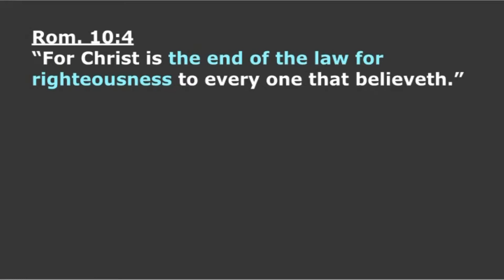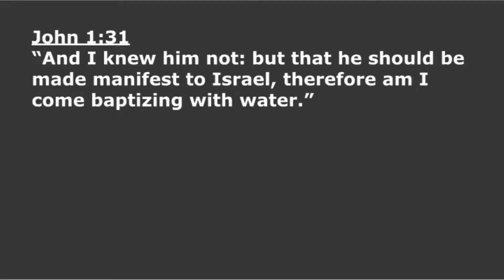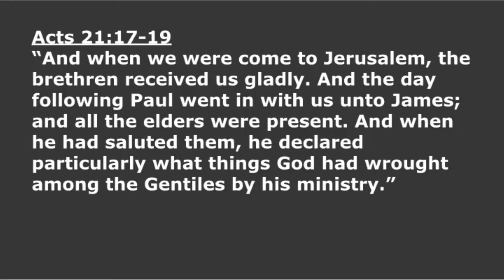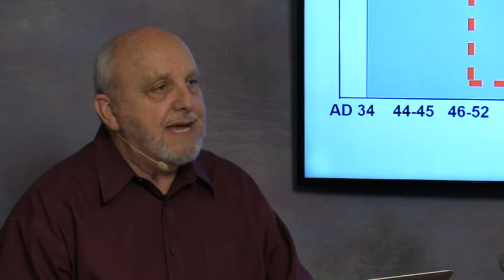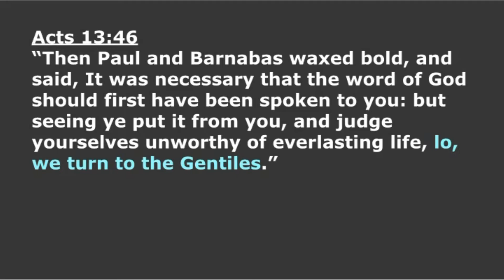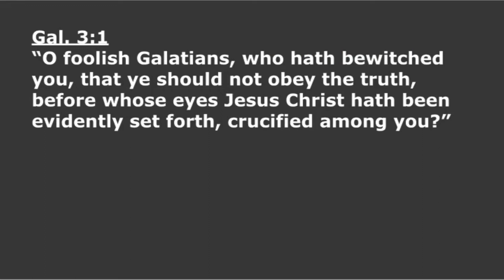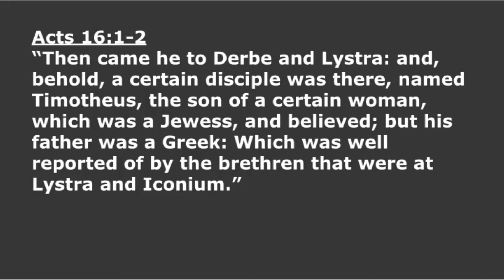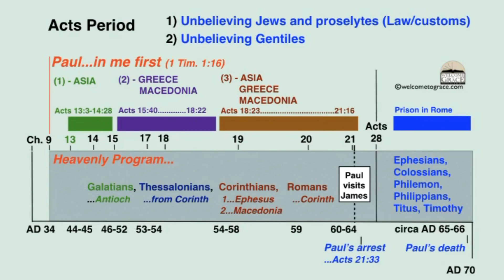089 Paul's Pre Prison Epistles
Paul's Pre-Prison Epistles